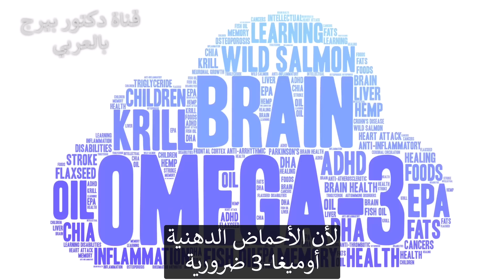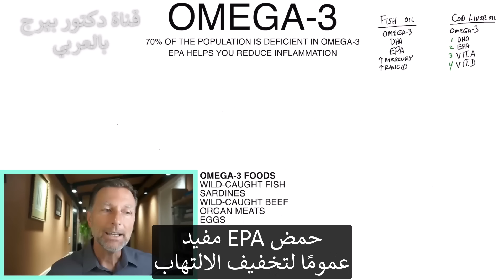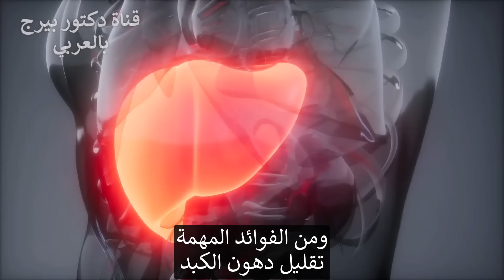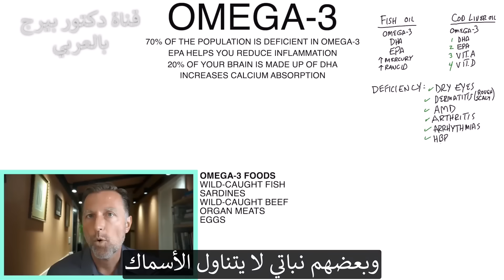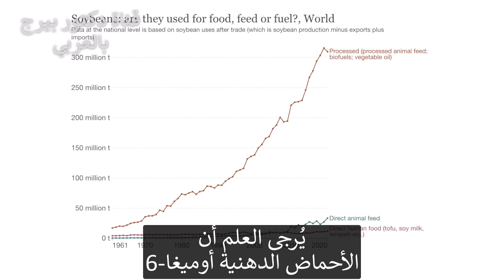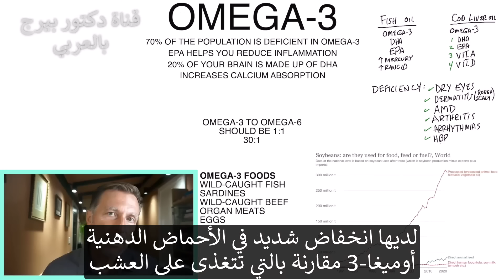ماذا سيحدث للجسم لو تناولت زيت السمك (أوميغا-٣) ل ثلاثين يوم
هل تعلم أن ٧٠٪ من الناس يعانون من نقص في أوميغا-٣ . اكتشف لماذا وماذا سيحدث إذا بدأت في تناول المزيد من حمض أوميغا-٣ الدهني.

0:00 مقدمة: شرح حمض أوميغا-٣ الدهني
0:28 أفضل مصادر حمض أوميغا-٣ الدهني
1:20 فوائد حمض أوميغا-٣ الدهني
3:10 ماذا قد يحدث إذا بدأت بتناول المزيد من حمض أوميغا-٣ الدهني
4:47 آثار جانبية لزيت السمك
5:45 ماذا يسبب نقص حمض أوميغا-٣ الدهني؟
6:45 ماذا تفعل إذا كنت لا تستطيع امتصاص الدهون؟
7:35 تعرف أكثر على فوائد لحم البقر المربى بالعشب!

لنتحدث عن فوائد حمض أوميغا-٣ الدهني وماذا سيحدث إذا بدأت في تناوله بشكل أكثر تواترًا.

حمض أوميغا-٣ الدهني ضروري للجسم، لكن جسمنا لا يمكنه إنتاجه.

يمكنك الحصول على حمض أوميغا-٣ الدهني من خلال تناول مكمل زيت كبد السمك أو زيت السمك عالي الجودة. أنا أفضل زيت كبد السمك لأنه يحتوي على فيتامين A وفيتامين D إضافيين.

ومع ذلك، من الأفضل الحصول على حمض أوميغا-٣ الدهني من الطعام. الأطعمة الغنية بحمض أوميغا-٣ الدهني تشمل:
• الأسماك الدهنية
• السردين
• لحم البقر المربى بالعشب
• أعضاء الحيوانات الداخلية
• البيض

EPA و DHA هما أهم أنواع الأوميغا-٣. يساهم EPA بشكل رئيسي في تقليل الالتهابات. يدعم DHA بشكل أساسي الدماغ. حمض أوميغا-٣ الدهني قد يساعد حتى الأشخاص الذين يعانون من الربو والحساسية.

قد يساعد تناول المزيد من حمض أوميغا-٣ الدهني بشكل محتمل في التخفيف من بعض الأعراض، بما في ذلك:
• العيون الجافة
• التهاب الجلد
• تدهور شبكية العين
• الالتهاب الرثياني
• اضطراب ضربات القلب
• ارتفاع ضغط الدم
• تشنجات الساق
• الأرق
• آلام الدورة الشهرية

المزيد من الفوائد المحتملة لتناول حمض أوميغا-٣ الدهني:
• تحسي

نات في مرض الكبد الدهني
• زيادة امتصاص الكالسيوم
• تقليل خطر بعض أنواع السرطان

قد يعاني بعض الأشخاص من مشكلة بسيطة بعد تناول زيت السمك وهي التجشؤ. يمكنك تناول زيت السمك على شكل كبسولات، والتي لا يجب أن تسبب التجشؤ. إذا كنت نباتيًا أو تعاني من حساسية تجاه الأسماك، البدائل الجيدة هي تناول الطحالب.

من المهم أن نلاحظ أن حمض أوميغا-٦ الدهني يتنافس مع حمض أوميغا-٣ الدهني. واحدة من أكبر أسباب نقص حمض أوميغا-٣ الدهني هي استهلاك زائد لحمض أوميغا-٦ الدهني.

إذا كنت تواجه صعوبة في امتصاص الدهون بسهولة، قد ترغب في تجربة تناول أملاح الصفراء المنقاة لزيادة امتصاص حمض أوميغا-٣ الدهني وفيتامينات الدهون الذائبة في الدهون.
تليجرام: DrBergArabic
فيسبوك: ArabicDrBerg
انستجرام: drberg.ar

شكراً للمشاهدة!